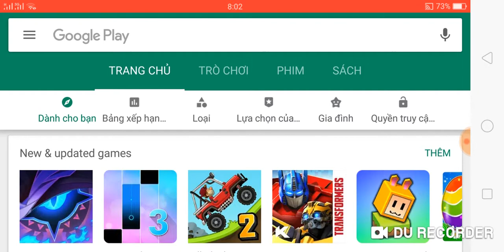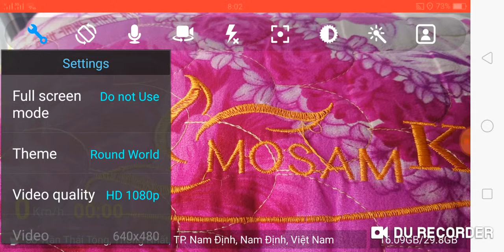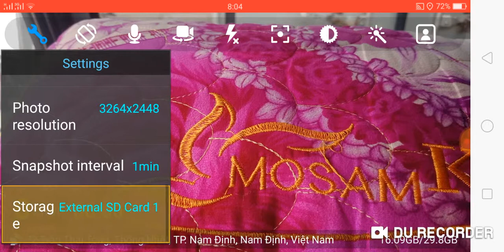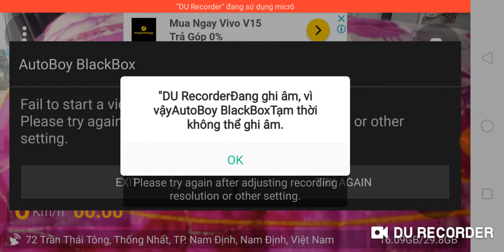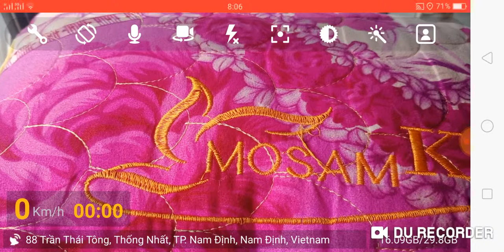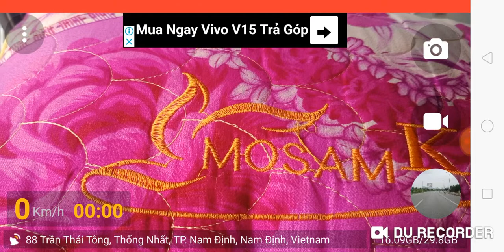Ứng dụng Camera hành trình trên điện thoại di động Autuboy Dash cam - Blackbox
Ứng dụng Camera hành trình cho điện thoại di động